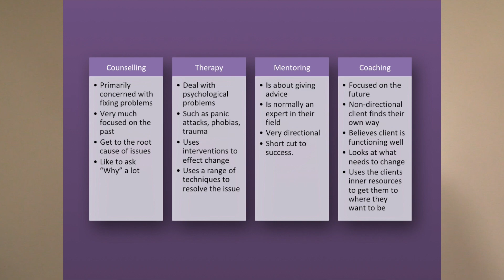Introduction to Coaching - What is Coaching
In this mini online coaching course, we discover what is coaching and what it is not. Comparing coaching with therapy, mentoring and training.

Coaching is a unique process because it empowers the client to develop his or her own solutions to problems; it is effective because the client “owns” the solution, rather than simply being told what to do. The client becomes the creator of his or her own new life, and  through your coaching strategies, will develop the skills and mindset necessary to succeed, regardless of the goal or endeavor.

There are numerous aspects of coaching, including helping clients realize and define their goals, needs, motivations, and desires; assisting them with developing appropriate strategies to achieve goals; and motivating them to carry out these strategies to experience profound and lasting change.

One important aspect of coaching is assisting clients with reframing beliefs. Many of your clients will come to you with long-held beliefs about themselves, the world around them, and their “destiny” in life, that limit the clients’ ability to set and achieve goals. As a coach, you will assist the client with identifying the limiting beliefs, making a commitment to work through these beliefs, and develop the courage and self-confidence to set and reach goals.